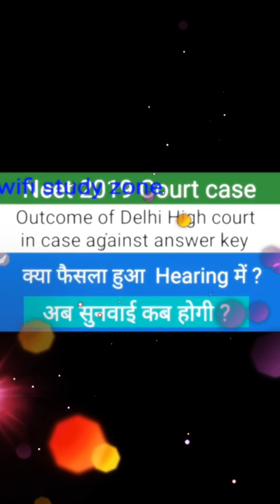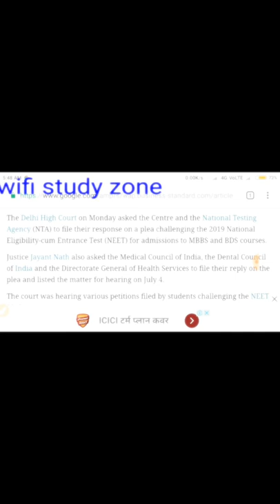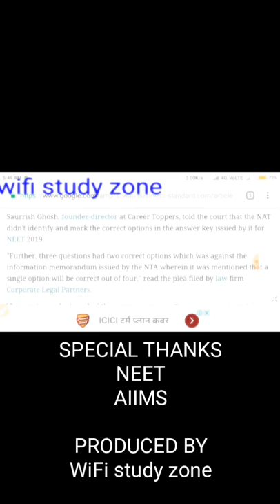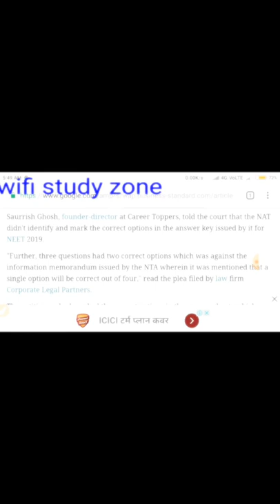Neet UG nta 2019 latest news good news for all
court hearing about Neet case 2019
NEET Counselling 2019 – The Directorate General of Health Services (DGHS) on behalf of Medical Counselling Committee (MCC) has announced the NEET counselling date 2019 on June 12, 2019. MCC will commence the registration for NEET 2019 counselling on June 19 till June 24, 2019. The choice filling for the first round of NEET counselling will be conducted on June 25, 2019. Subsequently, the result of seat allotment process will be released on June 27, 2019. Candidates can check the detailed schedule below on the page. The counselling of NEET 2019 will be held in online mode i.e. candidates will be required to register online with DGHS as and when the registration process begins. This NEET counselling 2019 will be conducted for the 15% seats of the total intake from all the government colleges (except for colleges of Jammu and Kashmir state) for All India Quota candidates. MCC is also responsible for allotment of all the seats in Central and Deemed Universities, seats reserved for Wards of Insured Persons (IP quota) in Employees’ State Insurance Corporation (ESIC) medical colleges and seats available at the Armed Forces Medical College (AFMC) Pune. While, the counselling of NEET 2019 for the remaining 85% State Quota seats of government colleges and all the private colleges will be conducted by the respective state authorities. NEET 2019 counselling will be conducted in two rounds for 15% All India Quota seats while for the Central & Deemed Universities and ESIC colleges, the counselling will be conducted in three rounds. The counselling result of NEET 2019 will be released in the form of the seat allotment list and seat allotment letter.

Latest: [Know your Chances for NEET All India, Central, Deemed Universities  and State Counsellings through NEET 2019 Rank]- NEET College Predictor

Note that only those candidates who will secure the minimum qualifying percentile of NEET will be eligible to participate in NEET 2019 counselling. In order to be considered qualified for NEET 2019, candidates will be required to secure a minimum of 50th percentile (45th percentile for General-PwD candidates and 40th percentile for SC/ST/OBC candidates). Interested candidates can check here the important details related to the counselling process of NEET 2019 like registration, choice filling, choice locking, seat allotment, previous year NEET cutoffs.